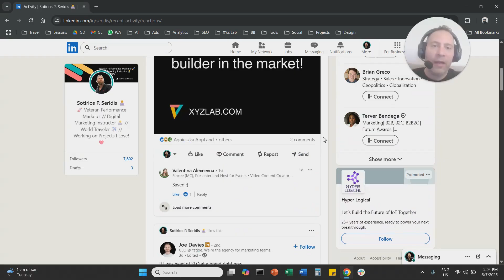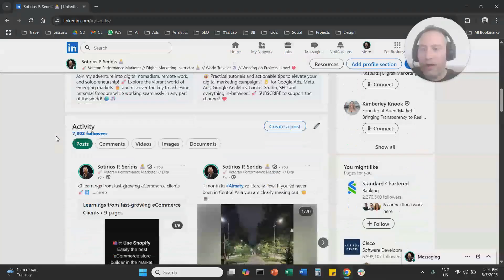Find LinkedIn Posts you Liked in the Past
1) Navigate to your profile
2) Scroll down to Activity
3) Click on "Show all posts"
4) Click on the "More" dropdown menu and select reactions

The process is the same on both desktop and mobile devices